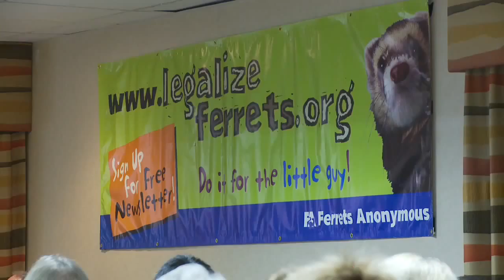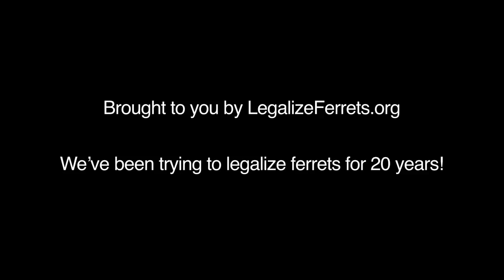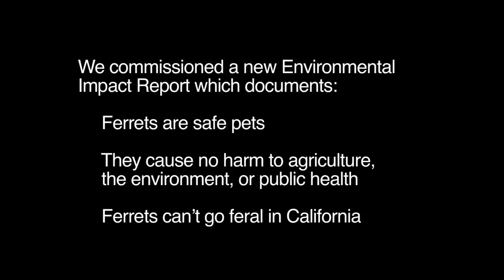California Ferrets Our Story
Interviews with California ferret lovers and attendees at the 2010 Legalize Ferrets Revival